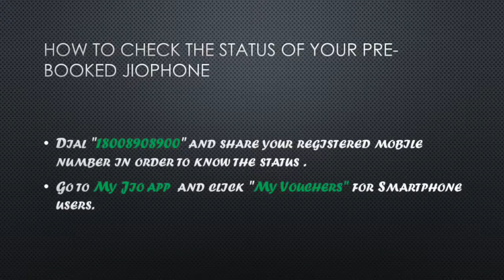Jio phone Pre-Booking Suspended 😥😥😥. How to check the status of pre-booked phone 2017 August.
Jio website faced problems in processing the multiple requests from  consumers due to the inability to process the huge .

As of now customers can only  register and u will get reply like"We will inform you when the pre-booking resumes"

How to Check the status of your pre-booked JioPhone

Dial "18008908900" and share your
registered mobile number in order to know the status .

Go to My Jio app  and click "My Vouchers" for Smartphone users.